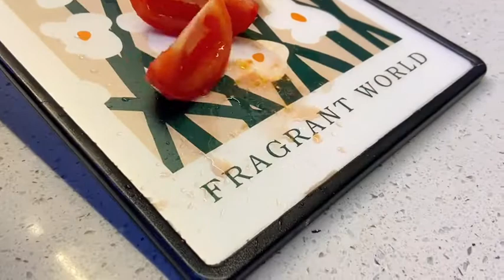菜板竟然也可以做得这么好看，还是食品级材质，双面可用，干净卫生厨房好物居家好物菜板